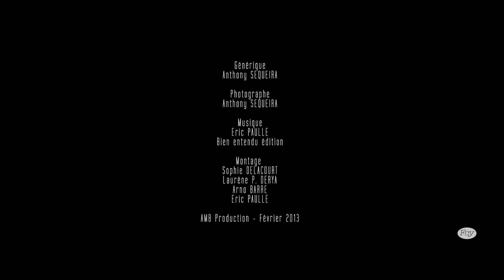Les Zozos - Les lunettes nouvelle génération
Un couple cherche son chemin. l'une à des lunettes nouvelles génération et l'autre non. ...

Lunette réalité augmentée Glass
lunette google parodie
google glass parody

Nouvelle web série drôle

Production AMB Production
Eric PAULLE